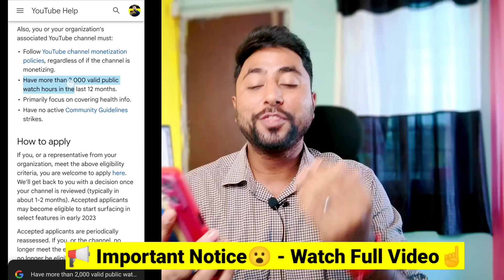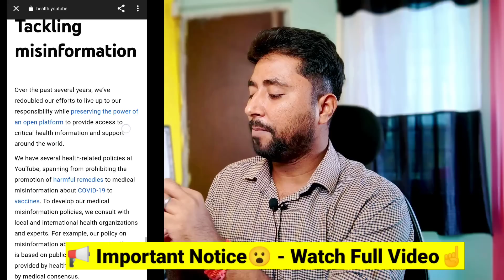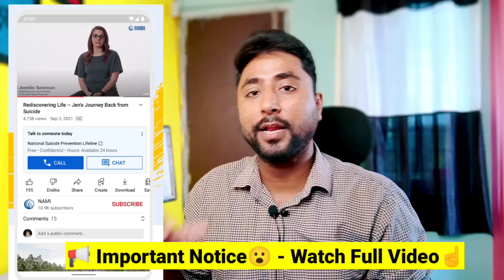📢Monetization New Update 2023🥳 अब 2000 घंटे का Watch Time हो गया🥳 How to Appy | YouTube New Update